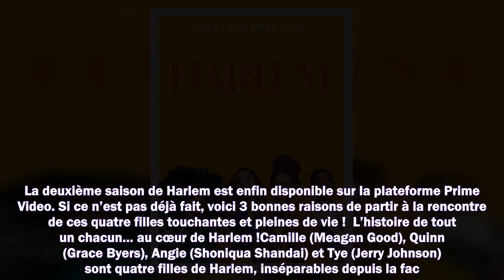Cette série qui donne un coup de vieux à Sex and the City est de retour sur Prime Video, 3 bonnes ra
Cette série qui donne un coup de vieux à Sex and the City est de retour sur Prime Video, 3 bonnes raisons de la regarder

Meilleurs films
Meilleurs documentaires
Avant-premières
Box Office
Festivals
Court-métrages